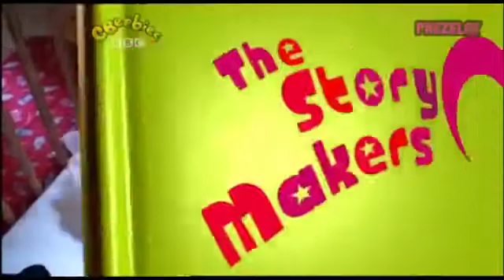The Story Makers: Series 4: Floating and Sinking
When midnight strikes in the children's library, it's time for the Story Makers to come out and create new stories ready for the children who are coming in the morning. Jelly and Jackson perform floating and sinking experiments, accompanied by Webster.

Stories
Blue Cow: Blue Cow and the boat
Playbook: Living on a canal boat
Kevin the Spaceman: Planet Puff